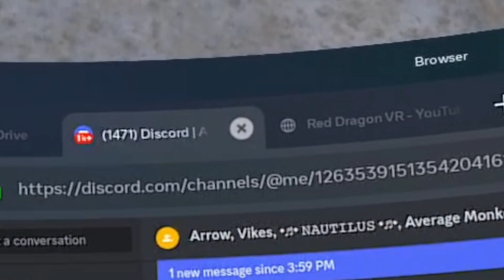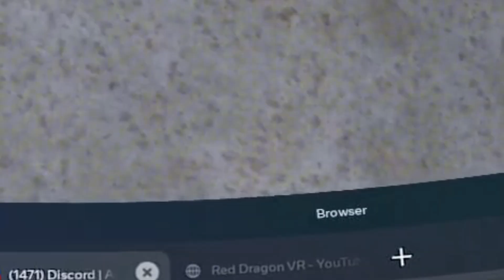I CHALLENGED AVERAGE MONKE TO 3 CHALLENGES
In this video I challenge average monkey the goat himself to a 2v2 with vikes!